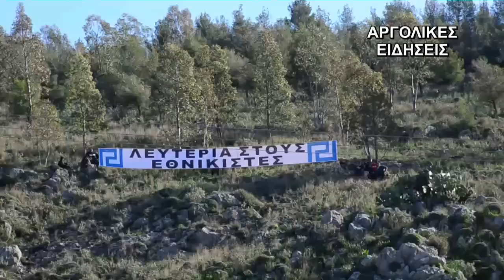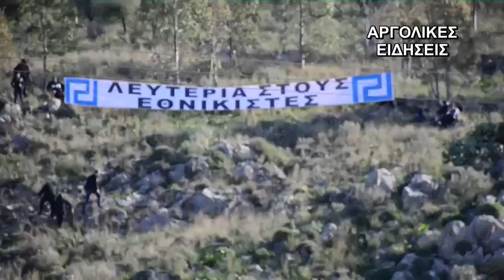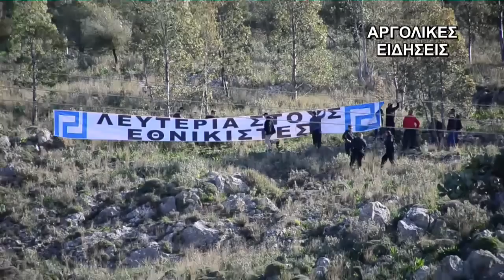ΠΡΟΣΑΓΩΓΗ ΜΕΛΩΝ ΤΗΣ Χ Α ΑΡΓΟΛΙΔΑΣ